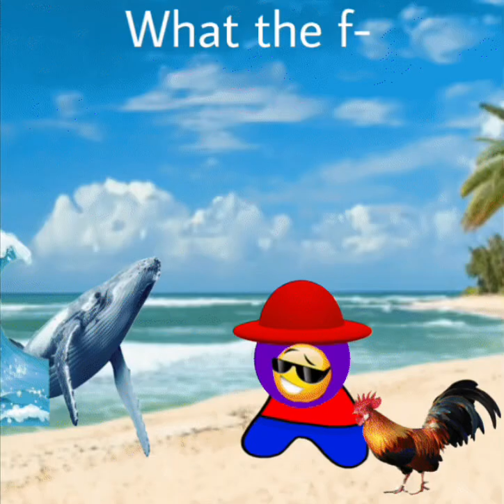(Classic Edition)Adam naming ￼animals be like: